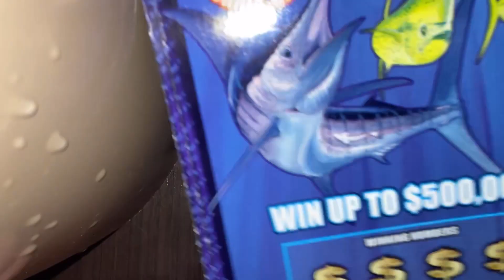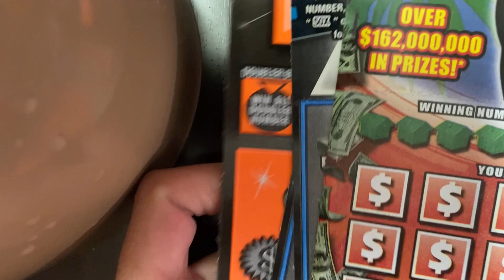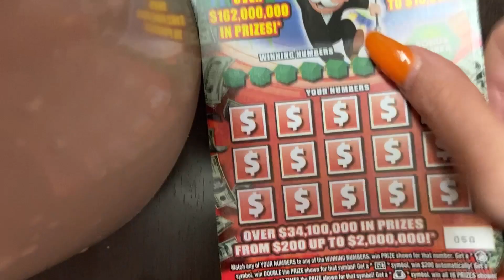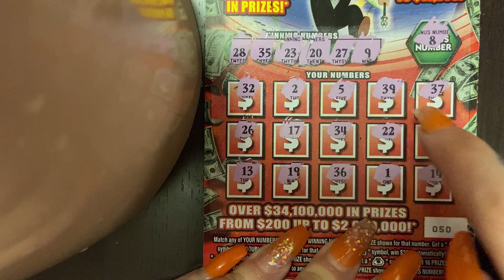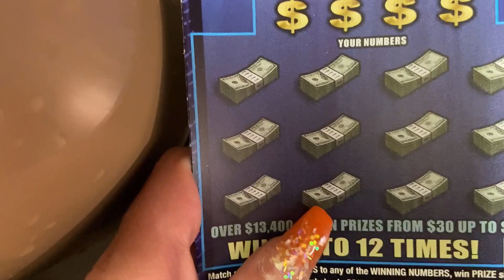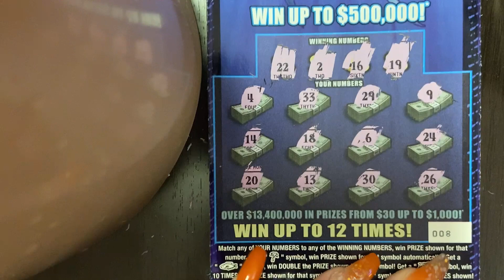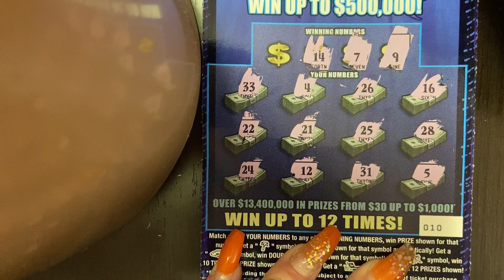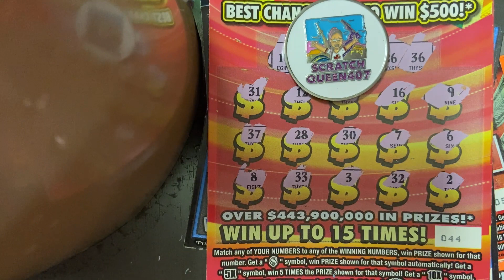MIAMI MIX OF FLORIDA LOTTERY SCRATCH OFFS